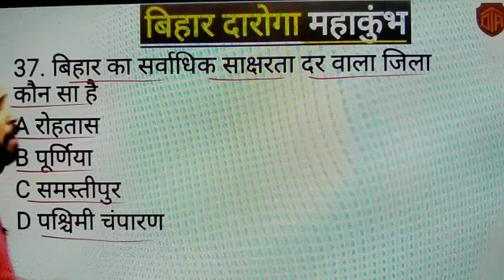Bihar daroga classes by ratnesh mishra#bihar daroga